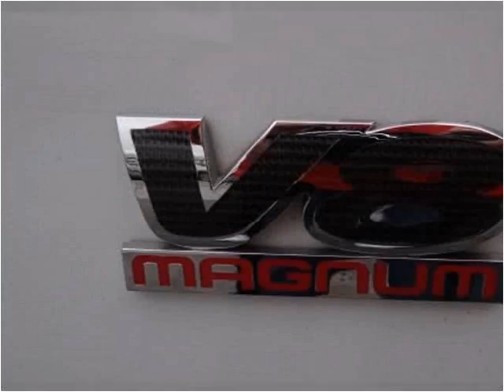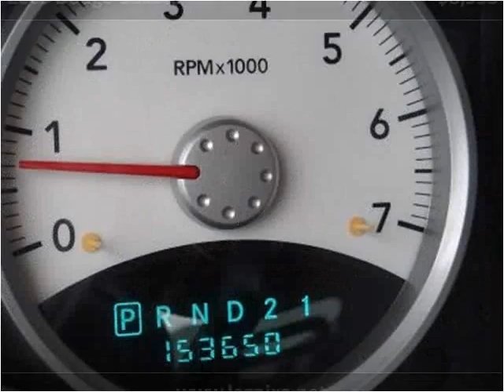2005 Dodge Dakota Used Cars Nixa MO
This 2005 Dodge Dakota is available from Lipscomb Auto Group.